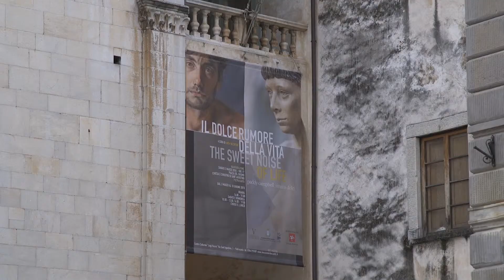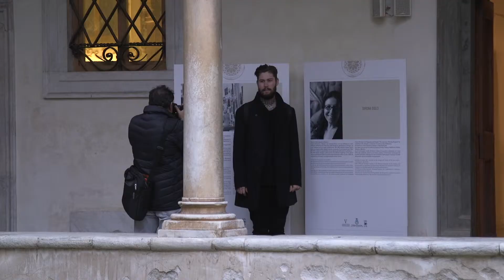Simona Dolci Il Dolce Rumore della Vita mostra. (The Sweet Noise of Life Exhibition)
This is a video of Simona Dolci exhibition that took place in Pietrasanta, in Church and Cloisters of Saint Agostine